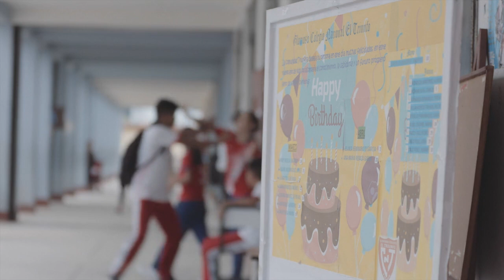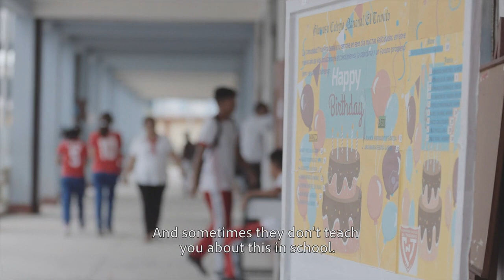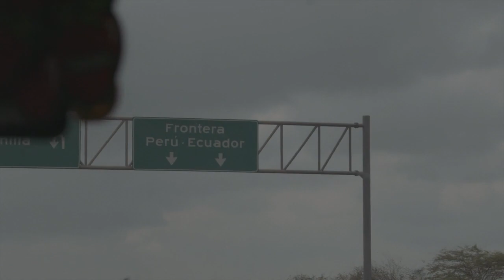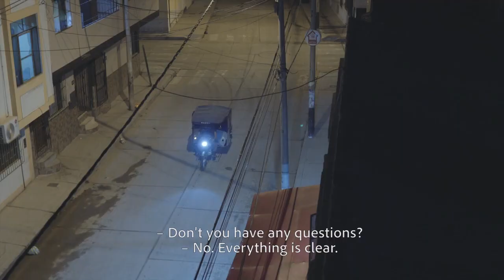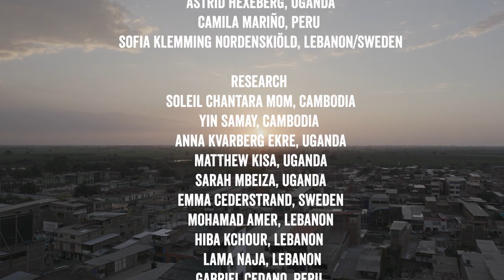No Shame. Period.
These girls are from five continents. Ana and Arantza, who left the Venezuela crisis. Annett, who has fled the war in South Sudan. Pheang in rural Cambodia. Shahed in Lebanon, who escaped the bombs in Aleppo and Alva from feminist Sweden. But they all have one thing in common: periods.

Every day, hundreds of millions of girls and women have periods. But in many parts of the world, periods and the stigma around them are stopping girls and women from participating fully in society, school or professional life.

In this documentary, we meet girls from five continents to hear about the issues that still affect girls when they get their first period.